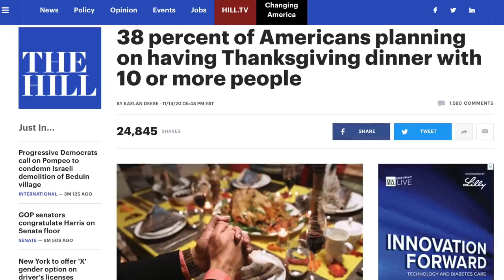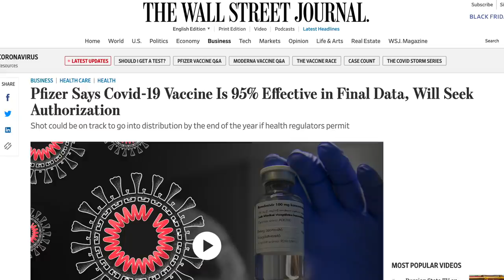Charlie Kirk & Right-Wing Chuds Cry About Thanksgiving COVID Warnings